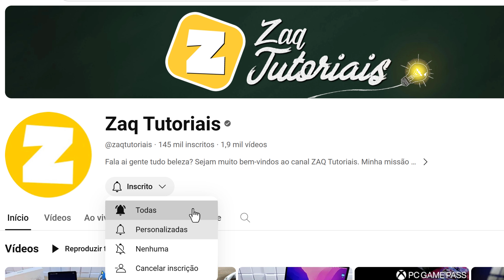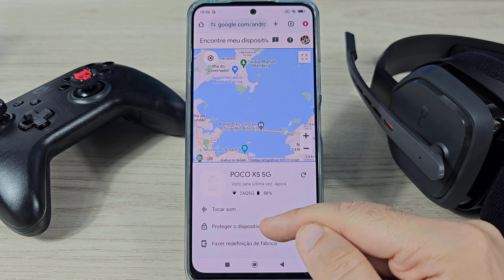Como RASTREAR e LOCALIZAR TELEFONE ANDROID PERDIDO ou ROUBADO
Fala ai gente tudo beleza! Sejam bem-vindos a mais um vídeo. No vídeo de hoje ensino, de forma atualizada, como RASTREAR e LOCALIZAR TELEFONE ANDROID PERDIDO ou ROUBADO.